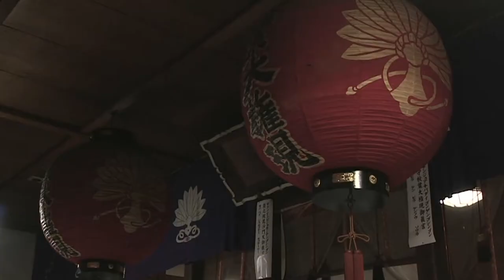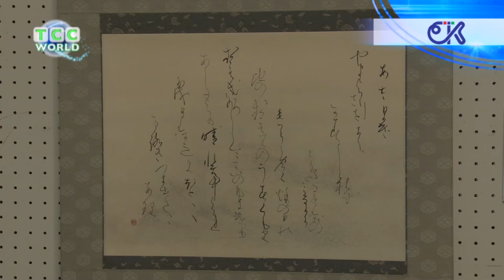TCC WORLD #46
TCC WORLD is the hottest program on Tokai Cable Channel that has 27 CATV stations in central Japan.We're broadcasting local topics from our CATV stations to all over the world.

東海地方のケーブルテレビ27局から届いた地域のトピックスを世界に向けて発信中。

●Running Through The Flames（Nagoya,Aichi）
●"Minamoto no Yoshitomo Gozen"（Mihama,Aichi）
●A Giant Crane（Kani,Gifu）

●秋葉大祭　火渡り神事（名古屋市熱田区）
●源義朝御膳（愛知県美浜町）
●大きな折り鶴（岐阜県可児市）